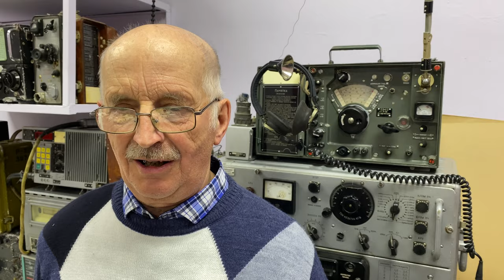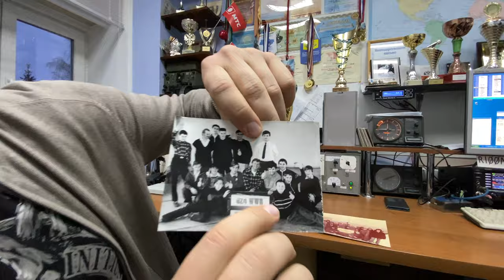UK4WAQ/RK4W 38лет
38 лет коллективной радиостанции UK4WAQ ныне RK4W